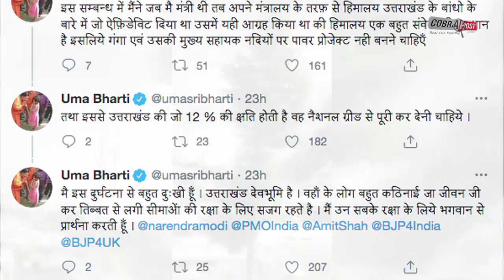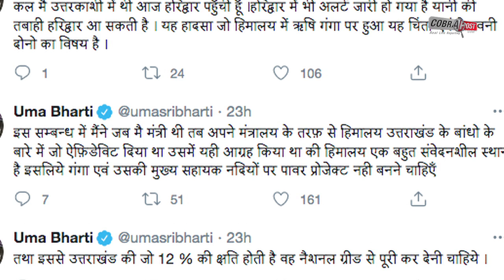Uttarakhand Disaster पर उमा भारती बोलीं, मैंने इस पावर प्रोजेक्ट के लिए मना किया था | Cobrapost